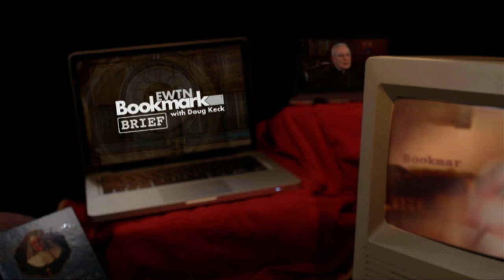Bookmark Brief - In His Sandals: A Journey with Jesus by Mother Angelica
Fr. Joseph Mary Wolfe, MFVA, Presenter